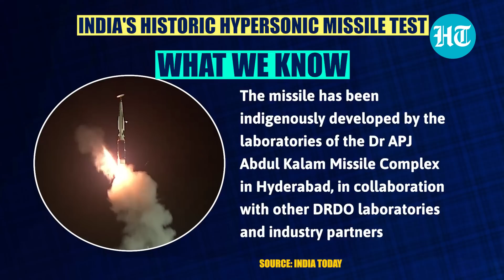India's Test Of First Long-Range Hypersonic Missile; Joins US, Russia, China Club; LRLACM Explained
The Defence Research and Development Organisation (DRDO) conducted a successful flight test of long-range hypersonic missile on November 16. The test was conducted from the Dr APJ Abdul Kalam Island off the Odisha coast. Defence Minister Rajnath Singh lauded the test as a "historic moment which put India in the group of select nations having capabilities of such critical and advanced military technologies."

NATIONAL NEWS